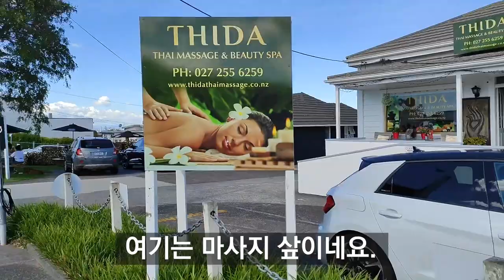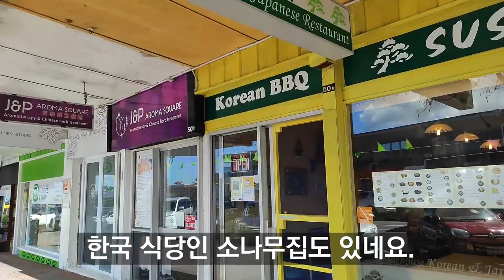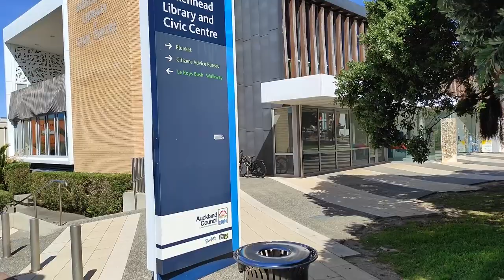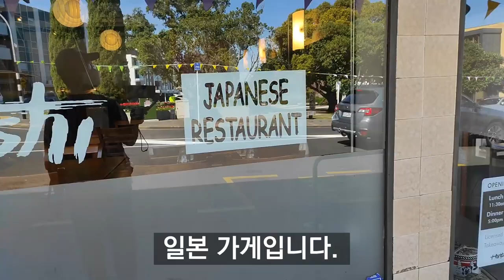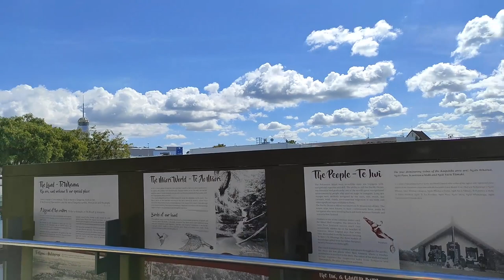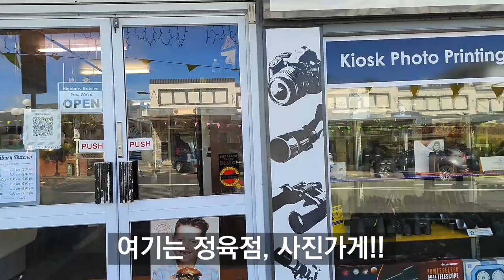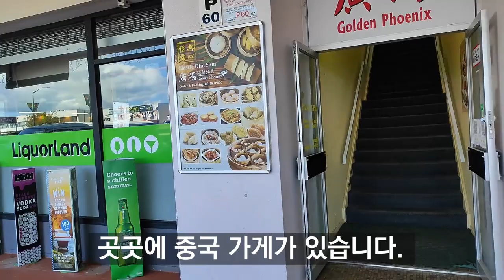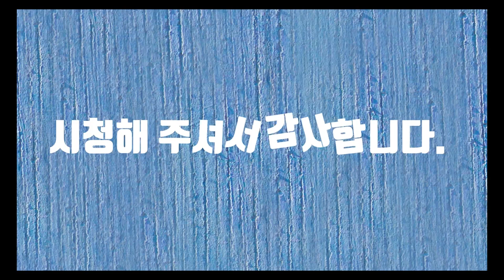버켄헤드 쇼핑몰(Birkenhead ShoppingMall)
버켄헤드 쇼핑몰에 갔다왔습니다.